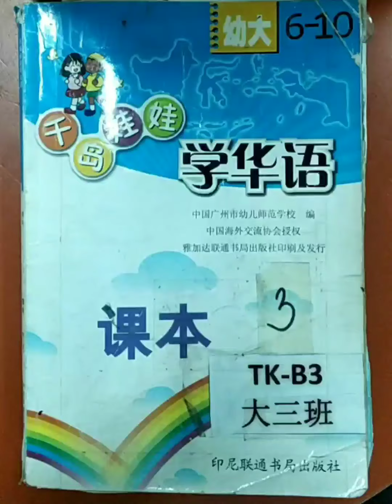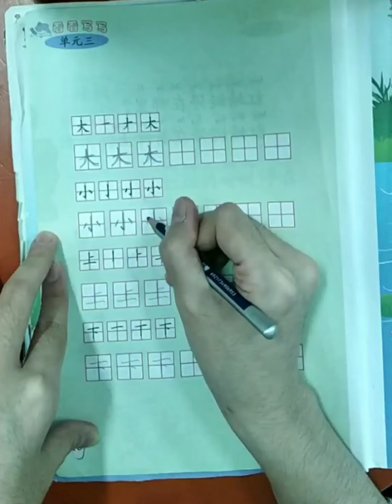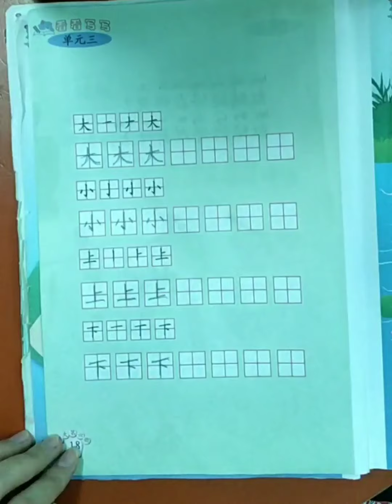TKB QDWW latihan menulis hal 18 Tgl 28 Jan 2021